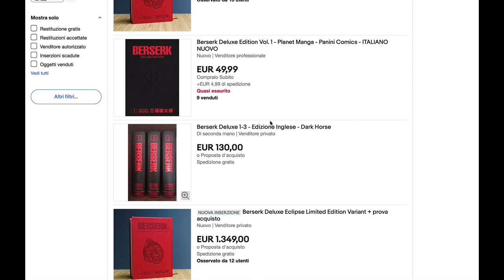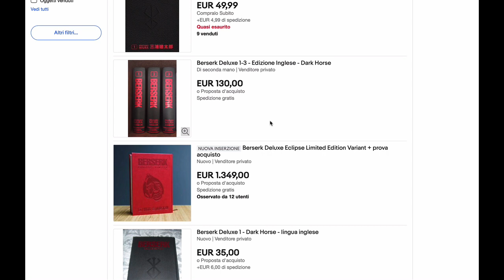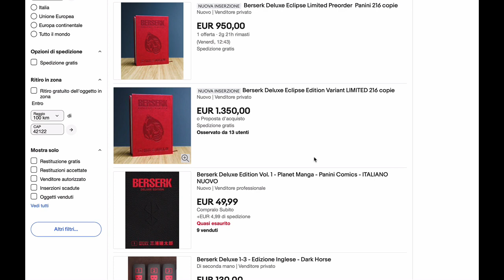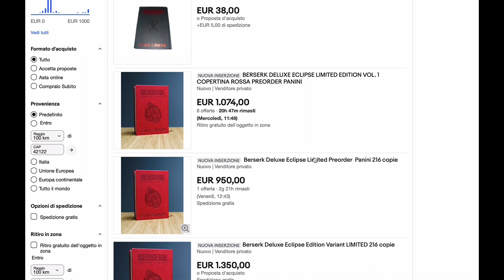BERSERK e PANINI DELL'ORRORE...ma di che vi lamentate?!?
Chi è disposto ad acquistare a prezzi folli questa edizione, non dovrebbe lamentarsi dell'aumento del fumetto da edicola. 😜